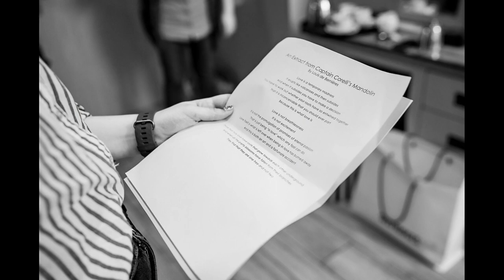Aston Marina Wedding Photography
A little sneaky peek of Aaron and Rosie's fabulous, laid-back winter wedding at the gorgeous Aston Marina in Stone, Staffordshire.